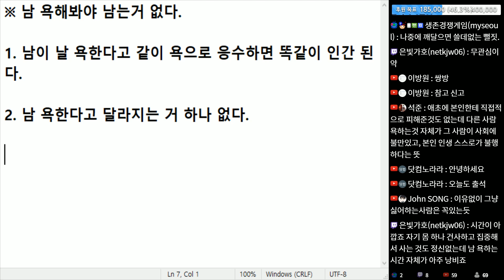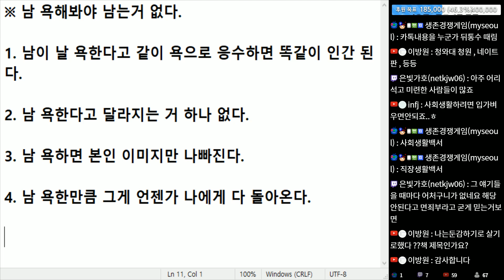(※팩트폭력) 남 욕해봐야 남는거 없다. 오히려 마이너스이죠.